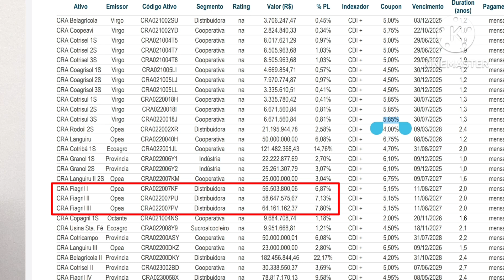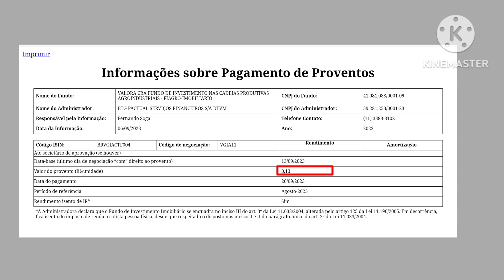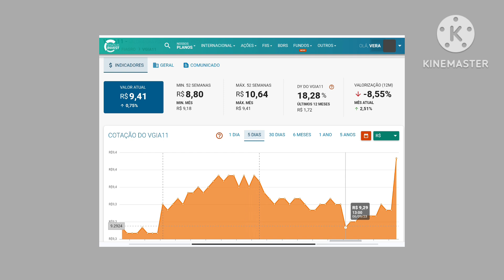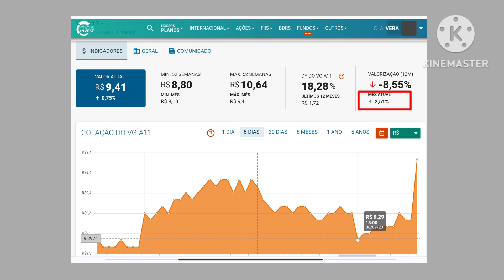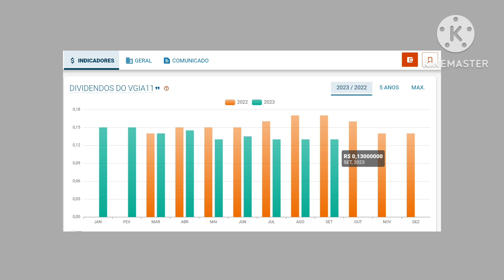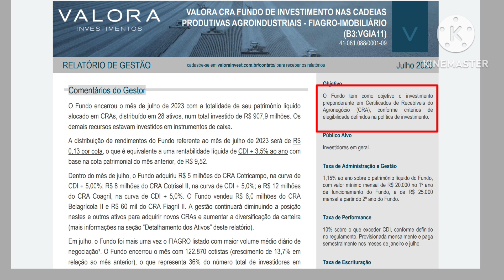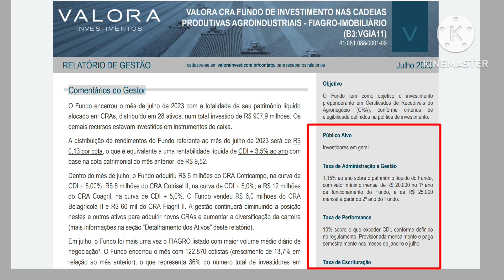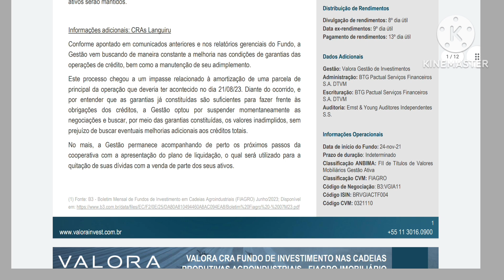VGIA11 PAGARÁ BONS PROVENTOS AGORA EM SETEMBRO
ATENÇÃO ⚠️

livros que indico👇👇
A psicologia financeira: lições atemporais sobre fortuna, ganância e felicidade
O investidor inteligente